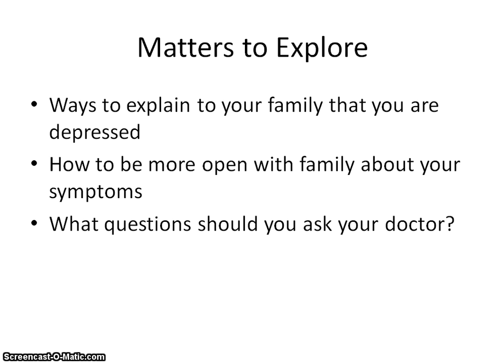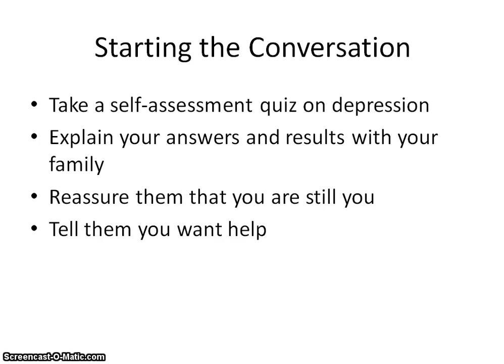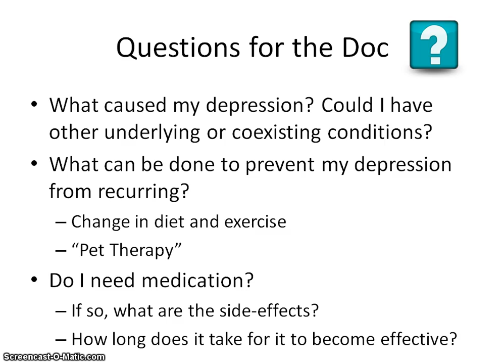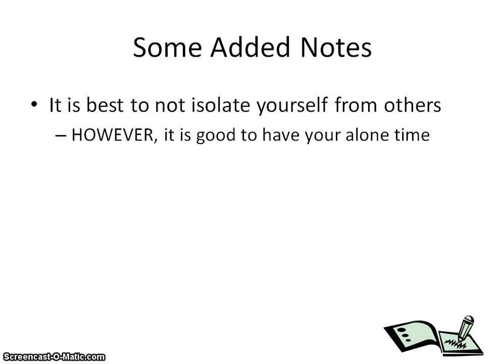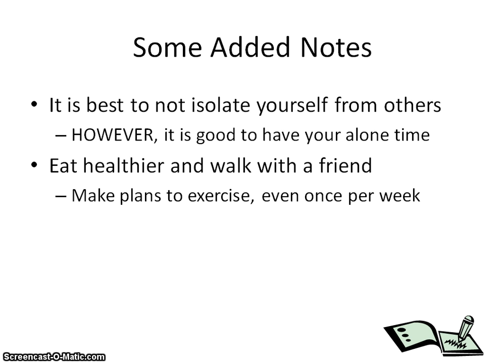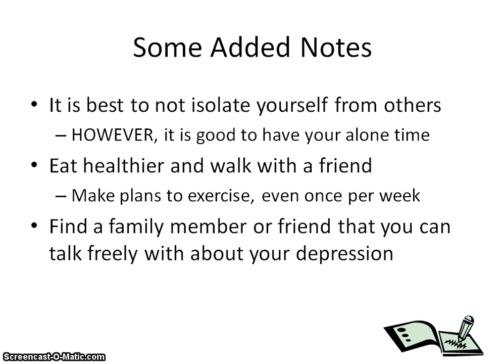Depression Support Group: Third Meeting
This is the third meeting's PowerPoint illustrating that there should be no shame in having Depression. This PowerPoint also encourages you to be more open with friends and family about your symptoms.